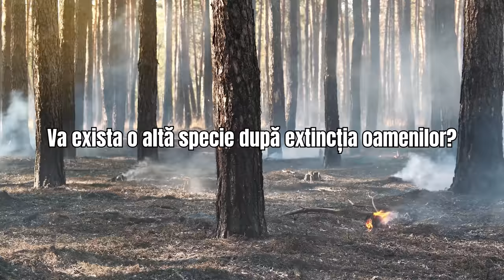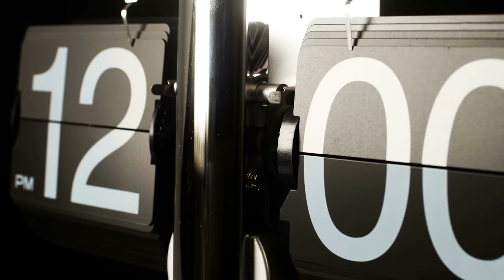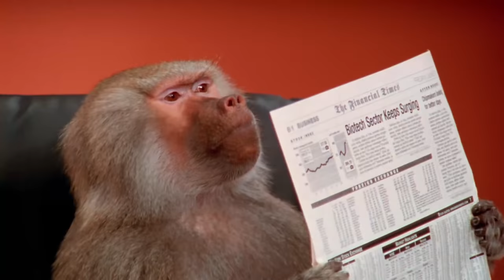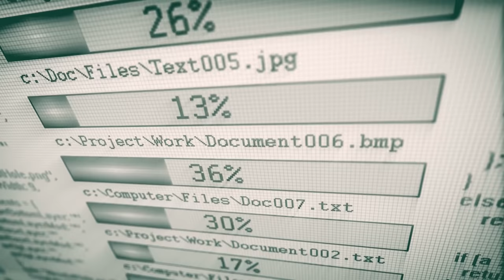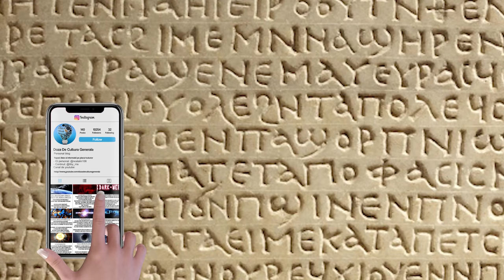Va Exista o Alta Specie Dupa Extinctia Oamenilor?